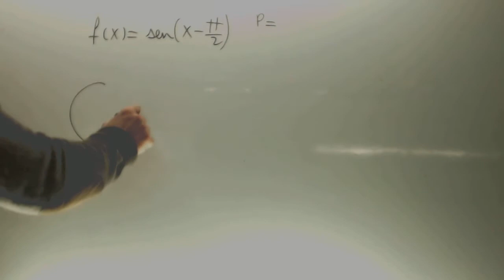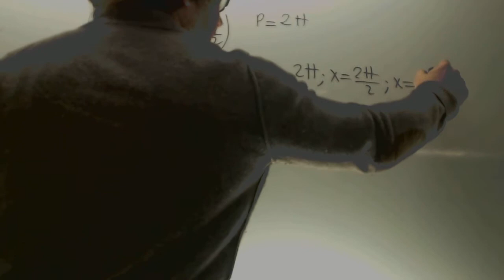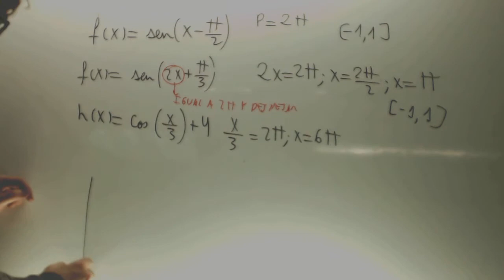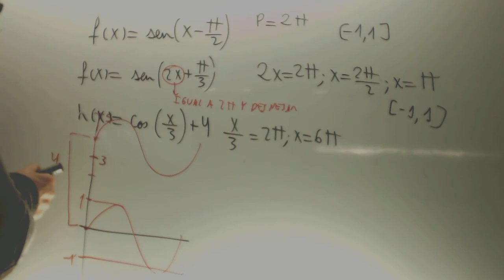Mover funciones trigonometricas Matematicas 1 Bachillerato Academia Usero Estepona